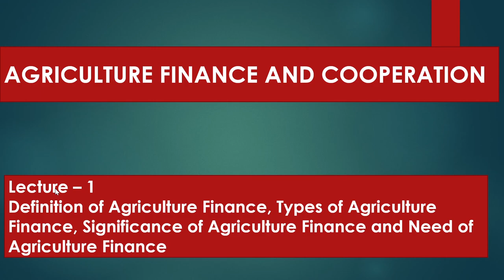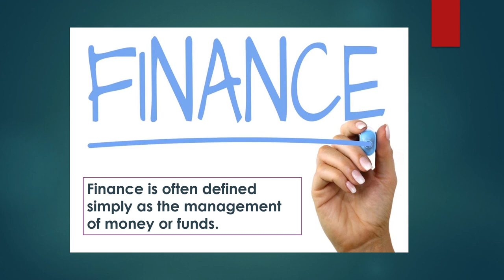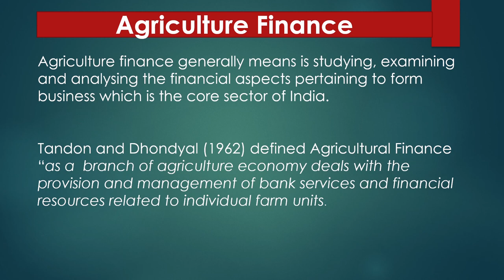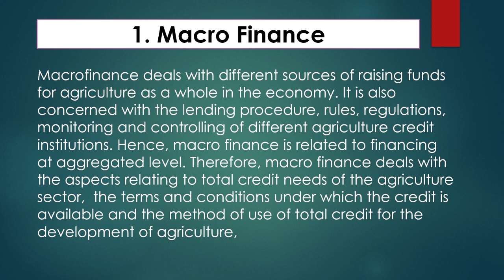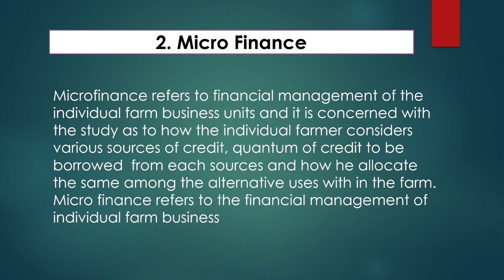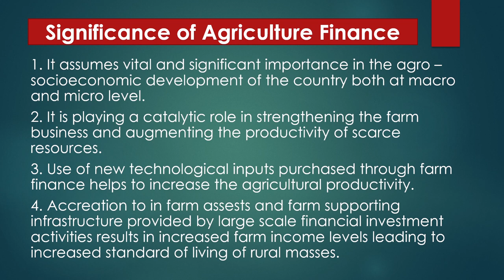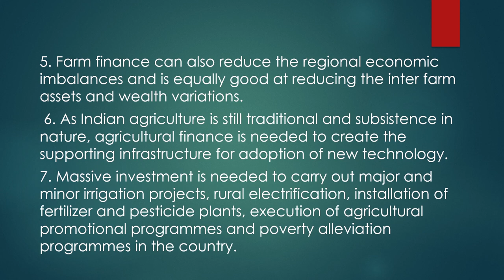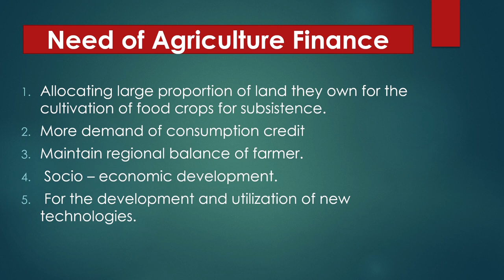AGRICULTURE FINANCE AND COOPERATION | Lec - 1 Agriculture finance | Go Agro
This Lecture covers topics related to Agriculture finance and cooperation :-
1) Agriculture Finance
Defintion
2) Types of Agriculture Finance
3) Significance of Agriculture Finance
4) Need of Agriculture Finance

Bsc. Agriculture 2 year 4th sem Classes
Agriculture Finance and cooperation

B.SC AGRICULTURE 2nd YEAR AGRICULTURE FINANCE AND COOPERATION CLASSES  [ECON- 242]
B.Sc Agriculture 2nd year 4th Semester Syllabus
B.Sc Agriculture 2nd year 4th Semester  Agriculture Finance and Cooperation   Classes
B.Sc Agriculture 2nd  year Agriculture Finance and cooperation  notes/ Syllabus/ classes